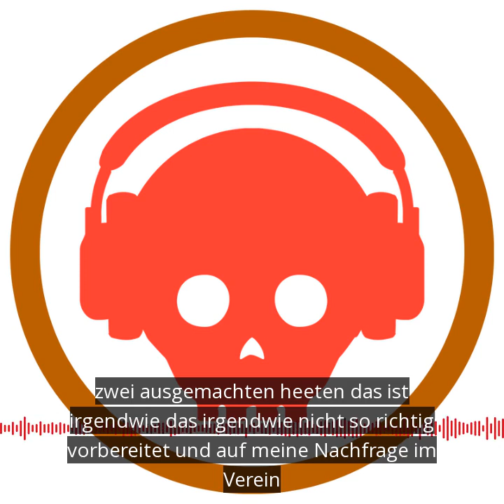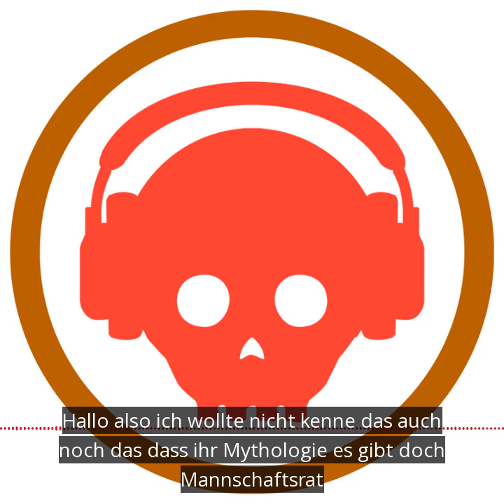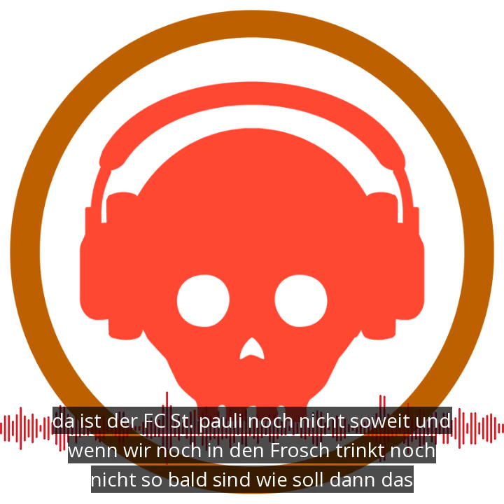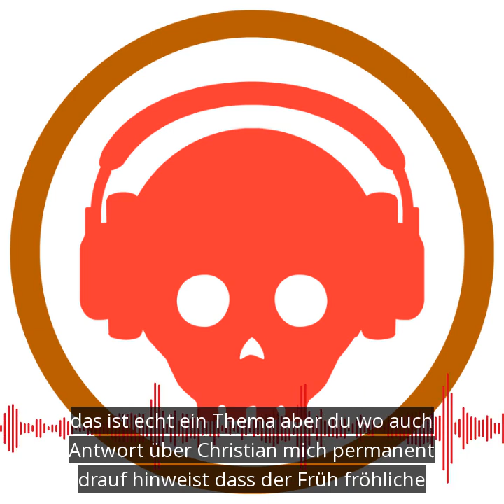Trailer: Das Coming-out eines Profikickers beim FC St. Pauli ...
Wie bereit ist der deutsche Fußball für das Normalste der Welt: einen schwulen Profikicker? Wie bereit ist der FC St. Pauli?

Diese immer wiederkehrende Frage wird dieser Tage wieder aktuell. Gerade hatte der Kinofilm „Mario“ Premiere, in dem greift Regisseur Marcel Gisler diese Thematik auf und schildert eindrucksvoll die Ängste und Probleme eines homosexuellen Profifußballers. Der FC St. Pauli, der ein Teil des Kinofilms ist, war am vergangenen Dienstag (2.10.) zur Deutschlandpremiere in Hamburg eingeladen. „Der Film hat die Kiezkicker auch mehrere Tage nach der Vorstellung noch intensiv beschäftigt“, schreibt der Kiezklub auf seiner Homepage und liefert ein beeindruckend erwachsenes Interview mit Mats Møller-Dæhli dazu.

Der norwegische Nationalspieler hat eine sehr differenzierte Sicht auf Homophobie und markiert instinktsicher das Kernfeld der Diskussion: die Kabine und das Stadion:

„Es liegt … an uns Spielern, ein geschütztes Umfeld in der Kabine zu schaffen. Die Kabine ist der Ort, wo du dich als Fußballer die meiste Zeit aufhältst. Dort muss man sich wohlfühlen, dort muss ein gesundes Klima herrschen. In vielen Kabinen auf dieser Welt gibt es dahingehend großen Nachholbedarf.“

Ist der FC St. Pauli wirklich auf ein Coming-out vorbereitet?

Blogartikel lesen: